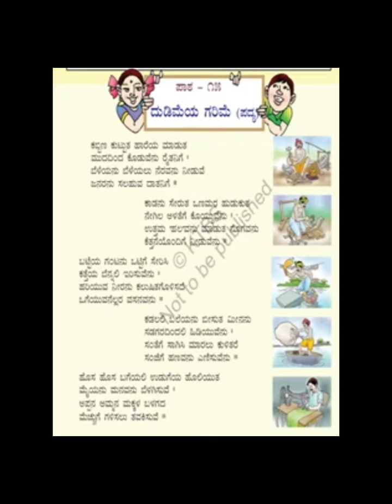ದುಡಿಮೆಯ ಗರಿಮೆ.ಪದ್ಯ.4ನೇ ತರಗತಿ.ರಚನೆ:ವಿ.ಬಿ.ಕುಳಮವ೯. dudimeya garime.poem.4th std song.